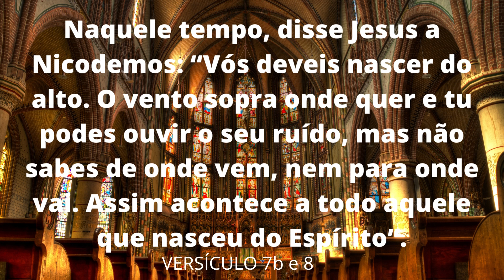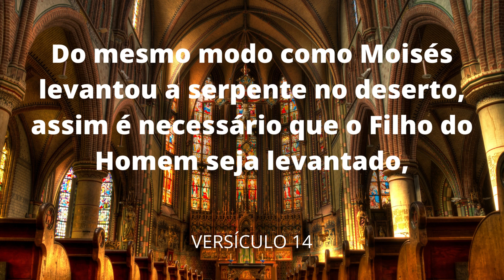Evangelho de João - capítulo 3, 7b-15 (Evangelho de 26/04/2022)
Evangelho (Jo 3,7b-15)

Naquele tempo, disse Jesus a Nicodemos: 7b“Vós deveis nascer do alto. 8O vento sopra onde quer e tu podes ouvir o seu ruído, mas não sabes de onde vem, nem para onde vai. Assim acontece a todo aquele que nasceu do Espírito”.

9Nicodemos perguntou: “Como é que isso pode acontecer?” 10Respondeu-lhe Jesus: “Tu és mestre em Israel, mas não sabes estas coisas? 11Em verdade, em verdade, te digo, nós falamos daquilo que sabemos e damos testemunho daquilo que temos visto, mas vós não aceitais o nosso testemunho. 12Se não acreditais, quando vos falo das coisas da terra, como acreditareis se vos falar das coisas do céu? 13E ninguém subiu ao céu, a não ser aquele que desceu do céu, o Filho do Homem. 14Do mesmo modo como Moisés levantou a serpente no deserto, assim é necessário que o Filho do Homem seja levantado, 15para que todos os que nele crerem tenham a vida eterna”.